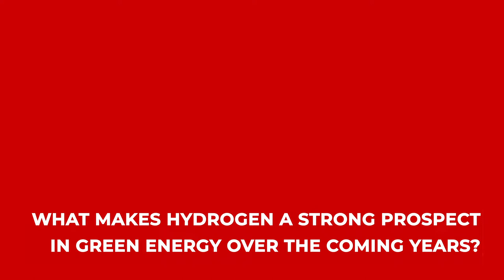How Is Green Hydrogen Taking Over As The Future Of Sustainable Energy?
EXCLUSIVE: Green Hydrogen is shaping up to be the future of sustainable energy as the Sultanate aims to become carbon-neutral by 2050. Walid Hadi, the Country Chairman of Oman Shell, elucidates how Green Hydrogen will be crucial to achieving goals under the Oman Vision 2040 and how the nation could be an exporter of the environmentally-friendly fuel by 2035.